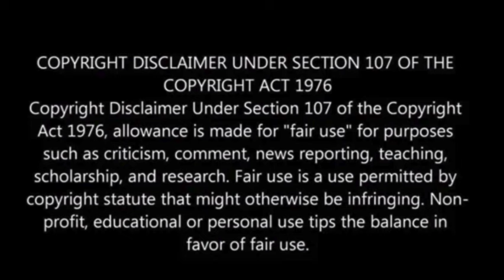‘Killer robots’ are coming, and U.N. is worried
Once confined to the realm of science fiction, autonomous weapons systems, colloquially known as “killer robots,” are on the verge of becoming a reality due to the swift progress of artificial intelligence.

In response to this development, international organizations have been increasingly advocating for limitations or outright bans on their deployment.

In November, the U.N. General Assembly took a significant step by adopting the first-ever resolution addressing these weapons systems, which have the capability to identify and engage targets without human intervention.

The Harvard Gazette spoke with Bonnie Docherty, a lecturer on law at Harvard Law School’s International Human Rights Clinic (IHRC), who participated in several U.N. meetings.